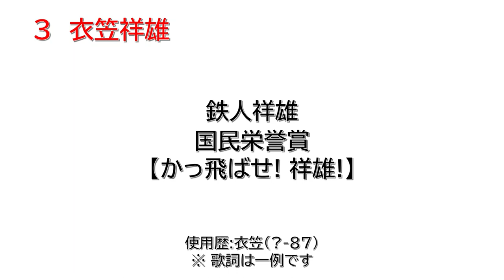衣笠祥雄選手(広島東洋カープ) 応援歌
衣笠祥雄選手(広島東洋カープ)の応援歌です。できた年は不明ですがミスター赤ヘルの次で、個人曲では2番目だったとされています。